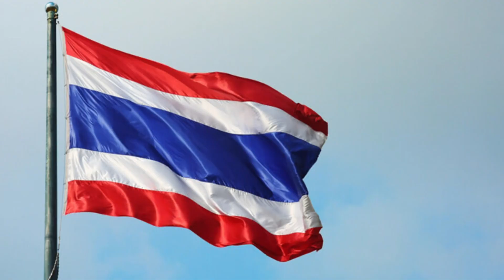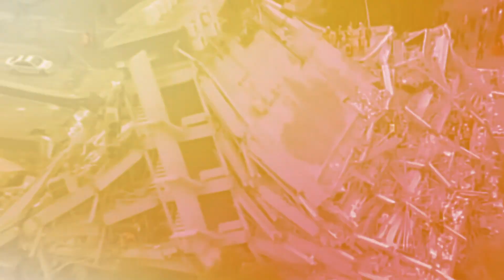Most Deadliest Earthquakes Ever Caught on Camera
Inspired by Discover Tube, Origins Explained, Hidden Worlds, Lightning Top

Most Destructive Earthquakes Caught On Camera!

5 Strongest Earthquakes Caught On Camera

10 Earthquakes Caught On Security Cameras